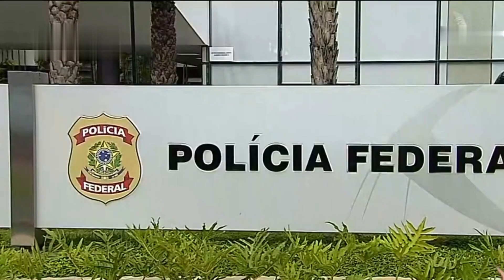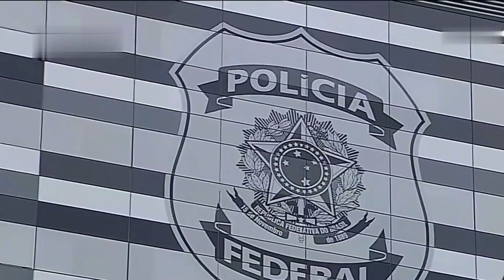PF analisa pedir prisão de Bolsonaro caso ex presidente não volte ao Brasil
O Ministro Gilmar Mendes do Supremo Tribunal Federal se pronunciou sobre o caso das joias da Arábia Saudita enviadas ao ex-presidente Jair Bolsonaro e afirmou que, a princípio, não vê possibilidade do caso chegar ao STF. Segundo ele, a única possibilidade seria em algum eventual pedido de habeas corpus. O Ministro do Tribunal de Contas da União, Augusto Nardes, determinou que Bolsonaro e o ex-ministro de Minas e Energia, Bento Albuquerque, prestem depoimento sobre o episódio. Imagens feitas pela segurança do aeroporto de Guarulhos mostram um então ministro tentando liberar um conjunto de joias sauditas avaliadas em 16 milhões de reais que seriam enviadas para a primeira-dama Michelle Bolsonaro. As joias com diamantes estavam na mochila de um assessor de Albuquerque. O governo Bolsonaro fez várias tentativas para recuperar as peças retidas na Receita Federal. A Polícia Federal estuda pedir a prisão de Bolsonaro se ele não voltar ao Brasil até abril, configurando a evasão do distrito da culpa. O ex-presidente está na Flórida desde 30 de dezembro e é alvo de investigação do STF sobre suposto envolvimento nos atos extremistas de 8 de janeiro. O cerco se fechou após o caso das joias e a confirmação de que o segundo pacote de presentes sauditas está com o ex-presidente. Investigadores falam que endereços ligados a Bolsonaro podem ser alvo de busca e apreensão.